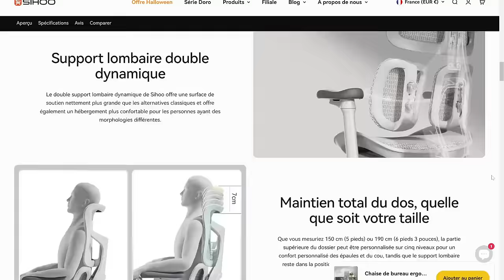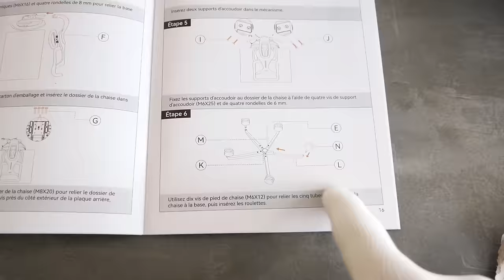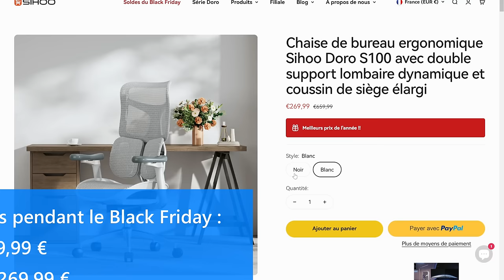Sihoo Doro S100 - Chaise Ergonomique avec Support Lombaire Dynamique ! Black Friday !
INDEX

00:00​ : Introduction
00:35 : Une chaise ergonomique Sihoo Doro S100
01:07 : Histoire de la marque Sihoo
01:37 : Les caractéristiques du Sihoo Doro S100
03:04​ : EN LIVE Test de la chaie Sihoo Doro S100
10:03 : Avis et Conclusion
11:09​ : FIN

Bon visionnage ! ;)